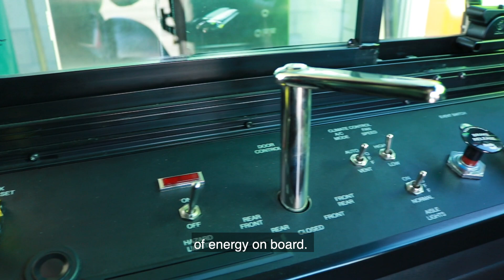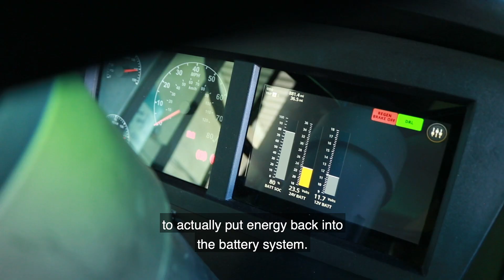What is the MTS Electric Bus Pilot Program?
We're testing new battery-electric buses as part of a pilot program to learn the best possible ways to provide service on these new vehicles. Watch this video to learn why we're launching the program, what key factors are being tested and what's new about these quiet, clean and fully electric buses.